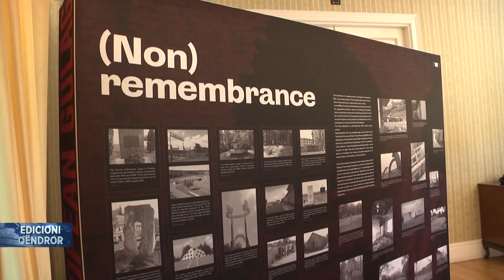Çelet ekspozita “Gulagu Europian”, kur Europa Lindore mbushej me kampe